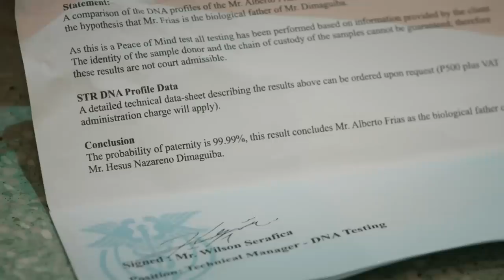Ramon cannot accept that David is his son | FPJ's Batang Quiapo (w/ English Subs)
Ramon (Christopher de Leon) cannot accept that David (McCoy de Leon) is his son.